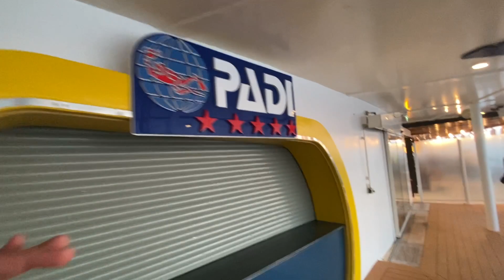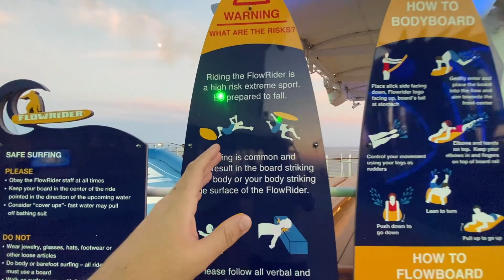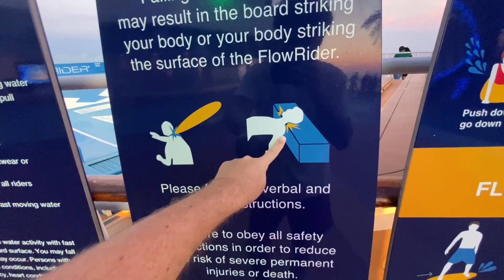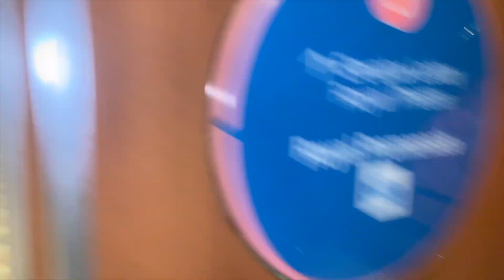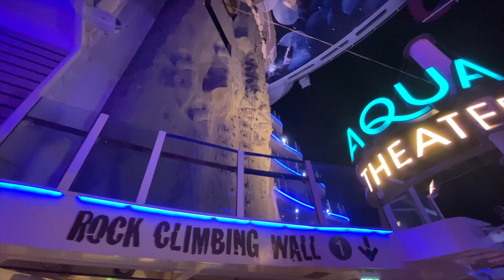Como es un crucero por dentro? Royal Caribbean Oasis of the seas - Tour de cubiertas y habitación.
Hice un tour por las cubiertas exteriores del crucero Oasis of the Seas de Royal Caribbean. Es un paso a paso por las distintas secciones del barco. Adicionalmente muestro una stateroom, las habitaciones, las actividades como la cancha de patinaje en hielo.

Parte II de la seri de Royal Caribbean Oasis of the Seas 2023.